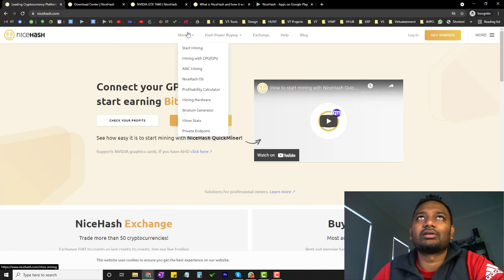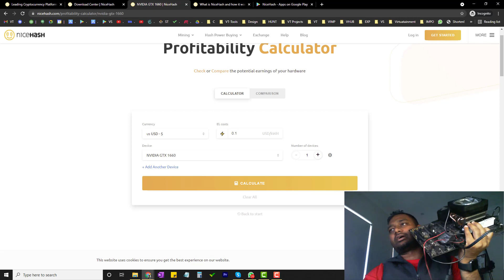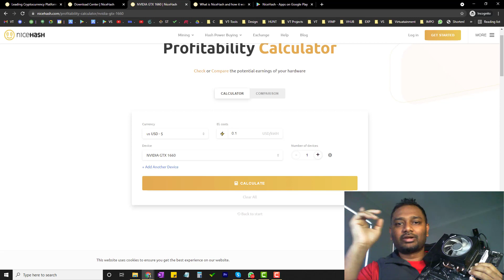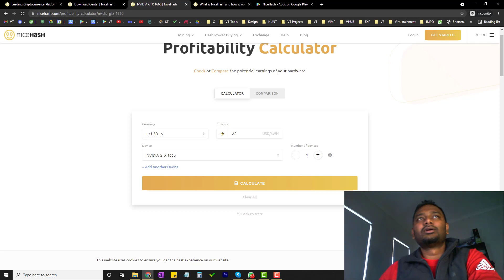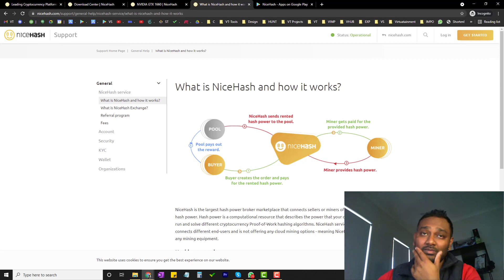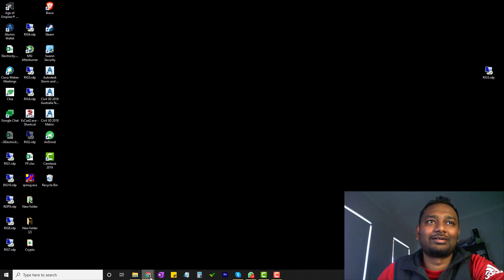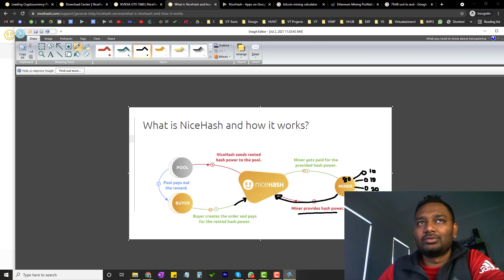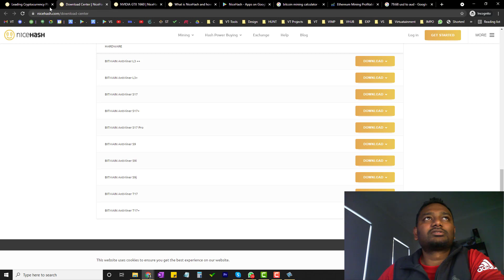Part 1 - NiceHash Mining Tutorial in Tamil | Basic Hardware | How it works | Are we Mining BitCoin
⏩ Celsius (Earn $40 in BTC with your first transfer of $400)
⏩ Coin base ($10 of BTC when you buy $100 of Crypto)
⏩  Trezor         :    Coming Soon
⏩ Crypto.com (sign up for Crypto.com and we both get $25 USD)
⏩  Kraken        :    Coming Soon